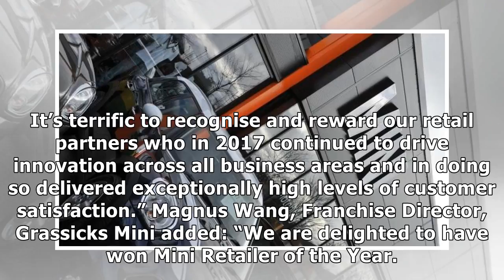Grassicks Mini are UK retailer of the year By J.News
Mini has recognised talent and innovation across its 139-strong UK retail network at the company’s 2018 awards ceremony.